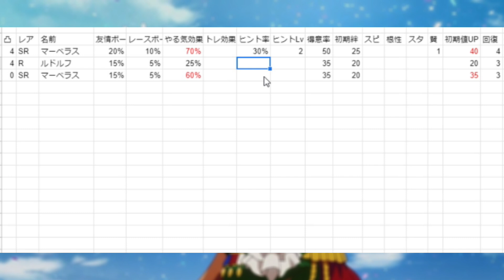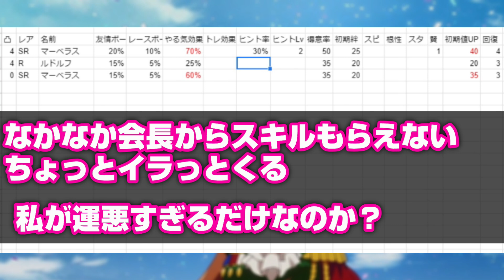【ウマ娘】話題のデバフ！Rのシンボリルドルフは強いのか？オススメデバッファー育成用サポートを紹介！【育成 初心者向け 相性 スキル デバフ チーム競技場】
デバフ編成のランカーさんおるけどデバフ育成するだけのサポカがねぇ！！
そんな無課金微課金の方向けに少しでもお役に立てれば、と思います。
あとSPとマニーの節約にも、ね。

【日常を呟くだけで特に大したこと言ってないtwitter】

ふぇあ太郎と申します。
競馬は去年の春ごろから始めました。
競馬もウマ娘も先輩方と比べればかなりにわかなので、お手柔らかにお願いします；；
今後もウマ娘動画を作っていこうと思っていますので、今後ともよろしくお願いいたします。